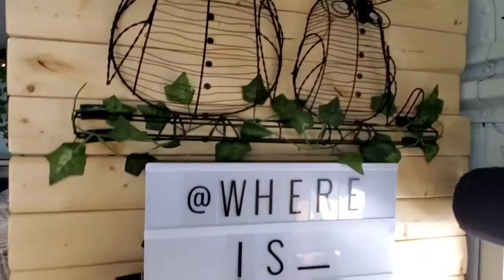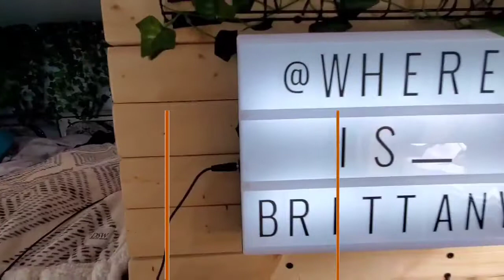Interior Decor for a Boho Chic TINY HOME on WHEELS - i LIVE in a BUS | Solo Female Van Life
Domino has a new look as of today!! Let me know what you think!!

If you're curious about anything you saw inside of Domino... most things can be found here